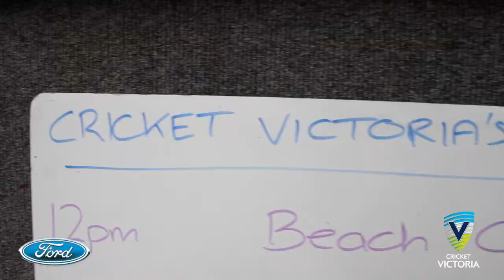Beach Cricket with Melbourne Stars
Cricket Victoria and Melbourne Stars join forces to play beach cricket with kids and families.